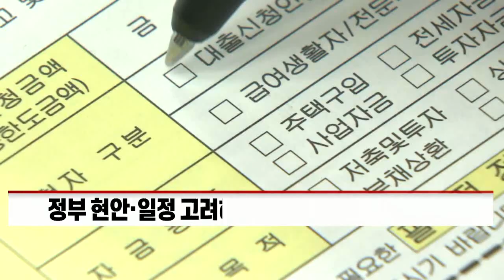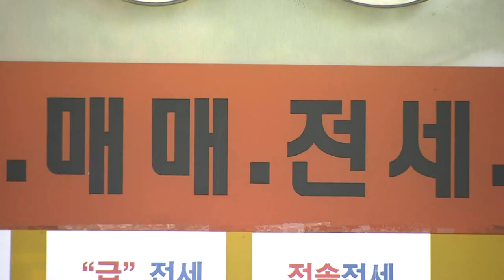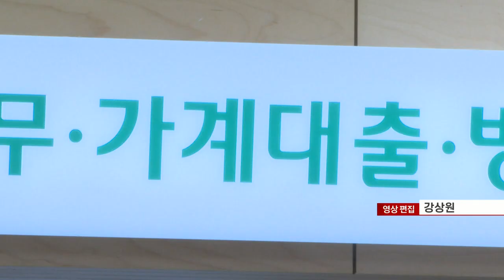가계부채 추가대책 26일 발표… “대출 더 조인다” (20211021)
- 정부 현안·일정 고려해 26일 가계부채 대책 발표
- 가계부채 DSR 조기 적용으로 가닥 잡아
- 차주 단위 DSR 규제 시기 앞당기고 2금융권도 확대 적용
- 전세대출, DSR에 직접 반영 않기로